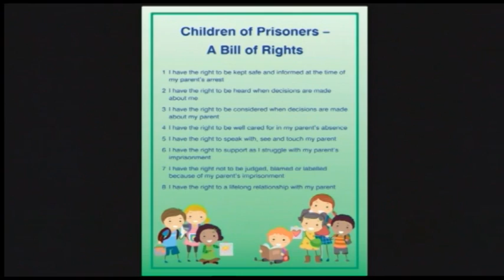Invisible Children: Verna McFelin at TEDxChristchurch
Verna McFelin has dedicated her life to part of the criminal justice system most of us forget to remember - the families, especially the children, of offenders. The work Verna has done with Pillars, an organisation she founded in 1988, has been praised around the world. In 2011 she was awarded the New Zealand Order of Merit for services to the community.